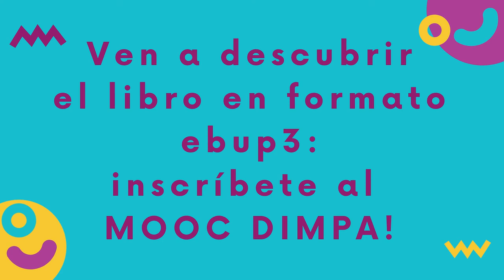DIMPA MOOC Libro electrónico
¿Te gustaría descubrir el libro electrónico, saber cómo funciona el formato epub3 y hacer tus propios experimentos,?

¡Es gratis y recibirás las noticias primero, antes que nadie!
Y puedes ser un Beta-Tester y evaluar nuestra versión Beta a partir del 14 de septiembre de 2020.

Una formación gratuita en línea para descubrir 6 tecnologías innovadoras:

- realidad virtual
- realidad aumentada
- e-books epub3
- impresos aumentados
- video interactivo
- video inmersivo (3D)

5 semanas + 1 para descubrir lo mejor del futuro ;)